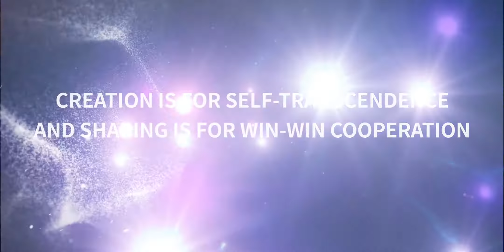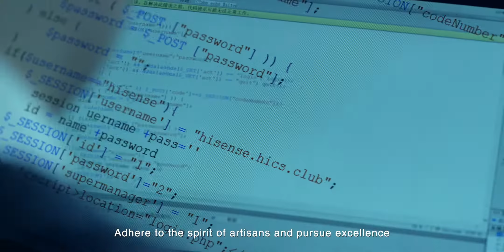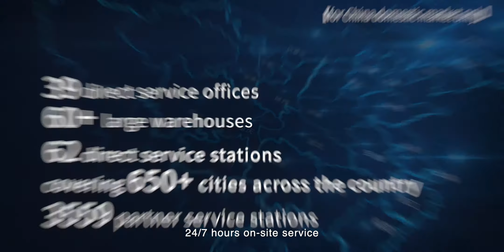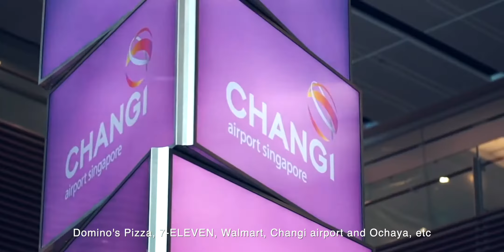HiStone company corporate video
We all grow and change over time, so does HICS, too. Over the past 30 years, HICS has maintained a sound development momentum and continued to lead the whole industry forward. In 2019, we released a new brand – HiStone, based on the comprehensive assessment of the new business era.